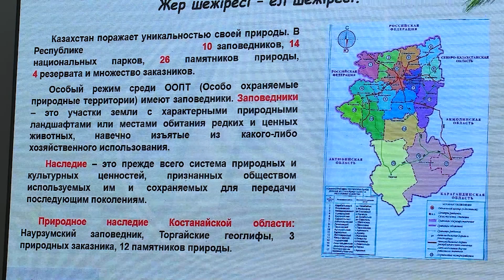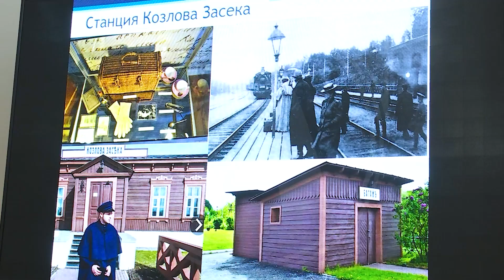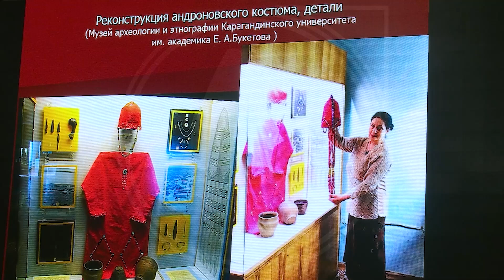Международный семинар в Лисаковске